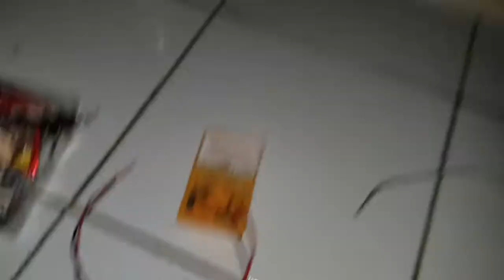Sekring motor megapro mono 2012